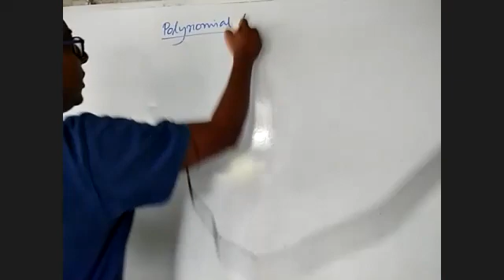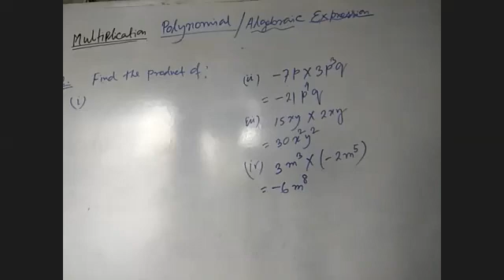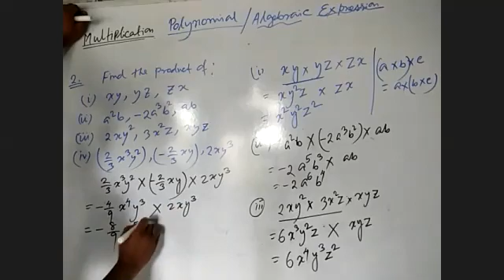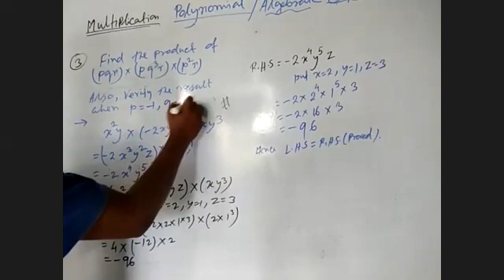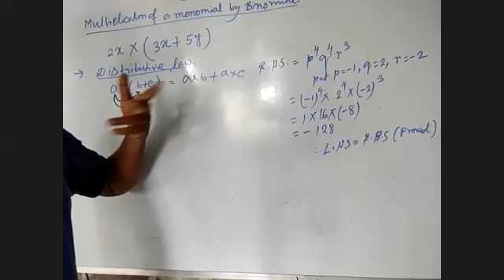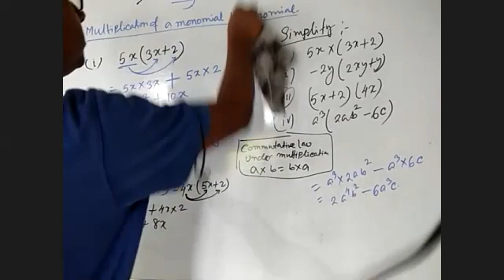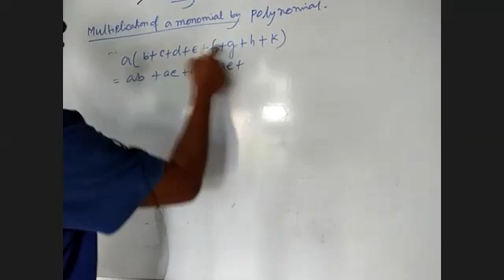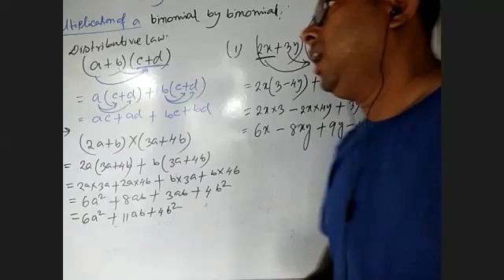Polynomials | Class 8 CBSE | (19-06-2021)